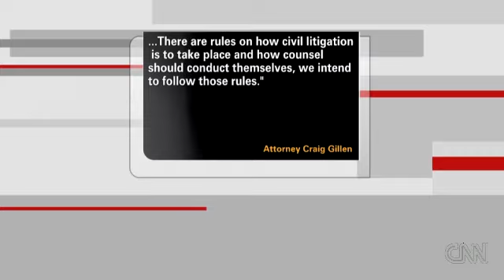Eddie Long Victim Speaks